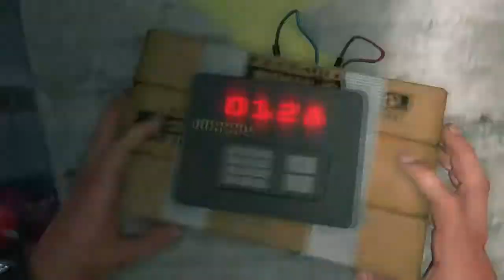GİZLİ MAĞARA BULDUK !!! | DYİNG LİGHT BÖLÜM 10